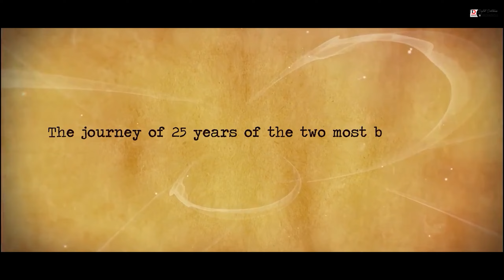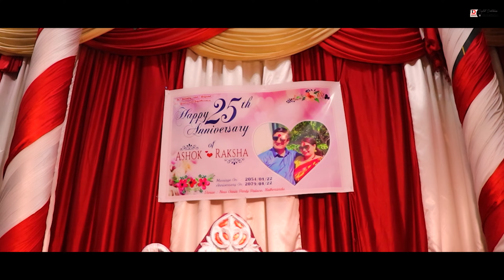ll 25th Wedding Anniversary ll Ashok & Raksha ll Life is Journey of Love ll DPG ll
For Wedding Coverage:  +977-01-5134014, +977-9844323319, 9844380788

_______________ஜ۩۞۩ஜ_______________

© Digital Photo House Nepal l
 Book your Wedding Photography & Videography Attractive Packages available Inbox for more details
✔ Digital Photo House, Makalbari - 8, Jorpati, Kathmandu
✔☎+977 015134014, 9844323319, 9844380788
✦✦✦ Digital Photo House Nepal | Cinematography Nepal ✦✦✦
                         _______________ஜ۩۞۩ஜ_______________
                         _______________ஜ۩۞۩ஜ_______________
                        _______________ஜ۩۞۩ஜ_______________